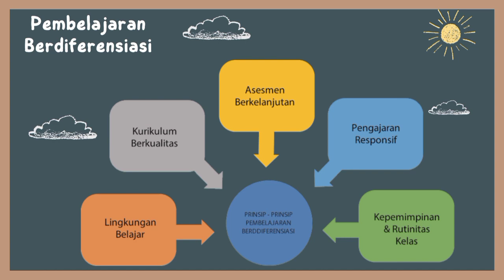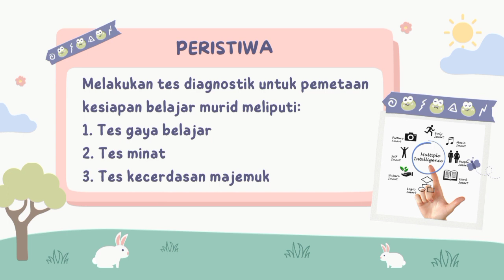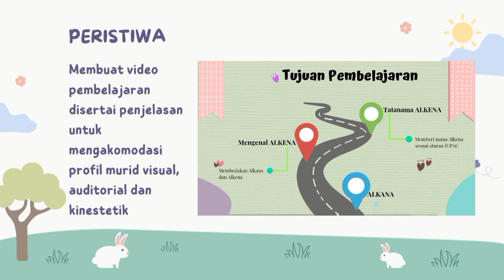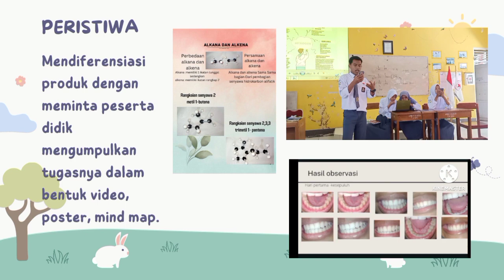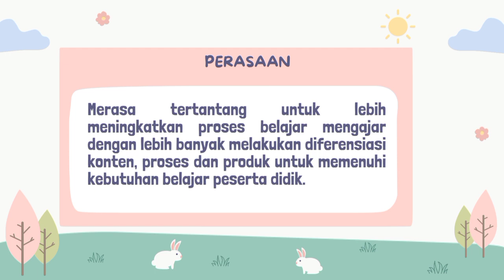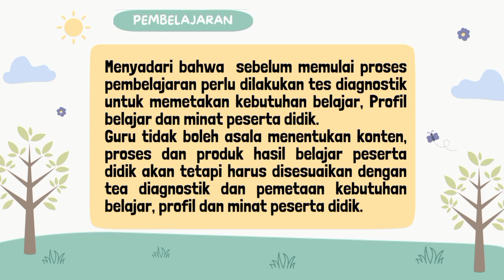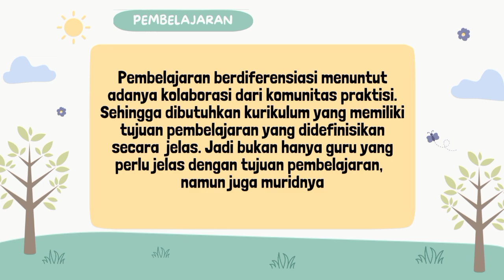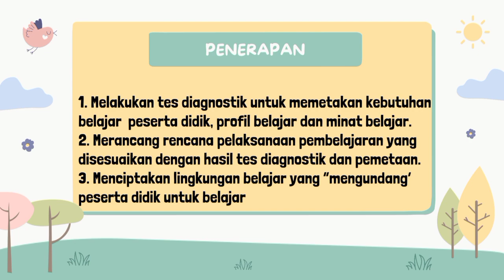Refleksi dan Aksi Nyata Modul 2.1 Pembelajaran Berdiferensiasi ‼️